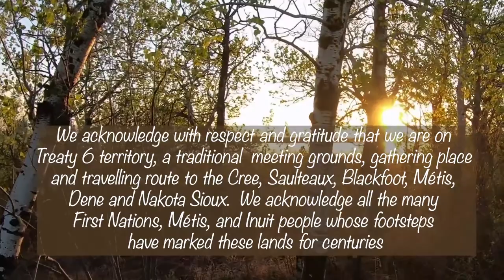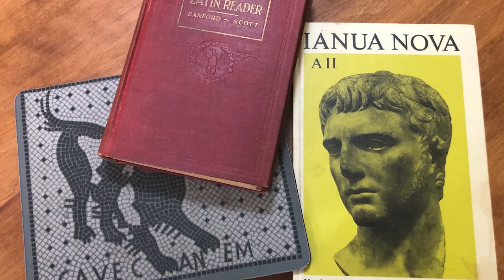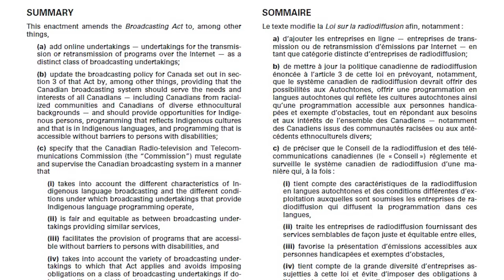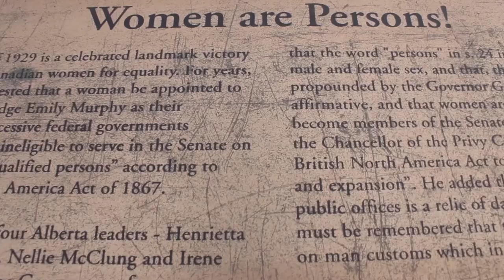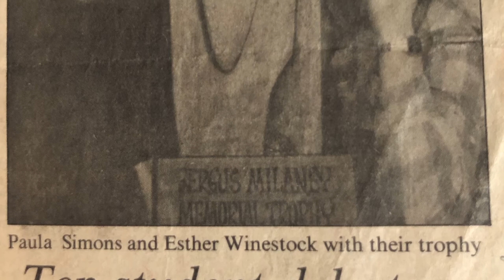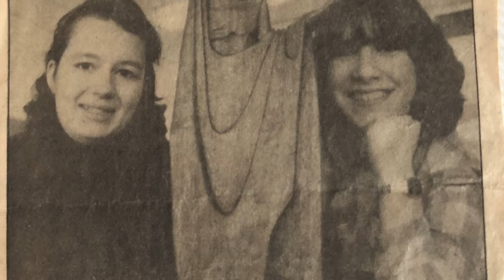Power of Women 2021 Nellie Talks Presents: The Honourable Paula Simons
Journalist, mother and Canadian Senator Paula Simons shares her story at the 2021 Virtual Power of Women Conference and explains "what do senators in Canada do"

To learn more about Paula and the Senate of Canada

To learn more about the Nellie McClung Girls' Junior High Program or the Nellie L. McClung Educational Society please visit ChooseNellie.com